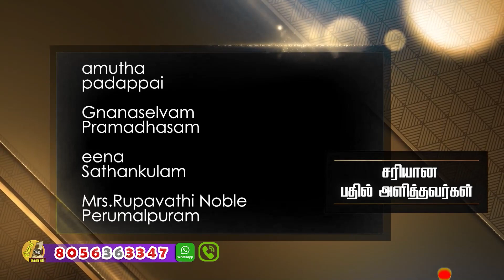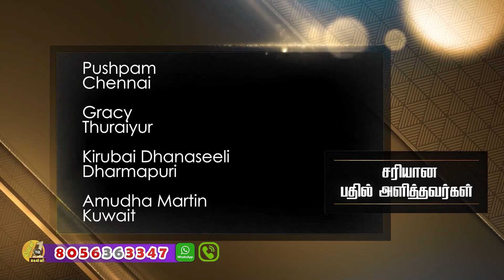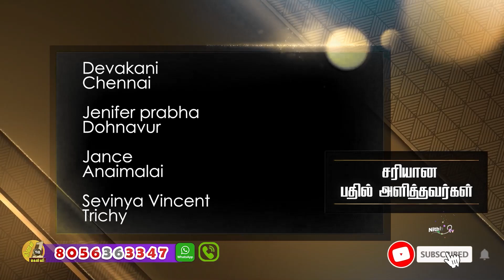தினம் ஒரு கேள்வி | நித்தியம் டிவி | கேள்வி எண்: 1031 | Daily 1 Question | Nithiyam Tv